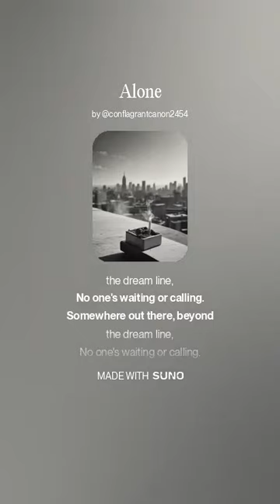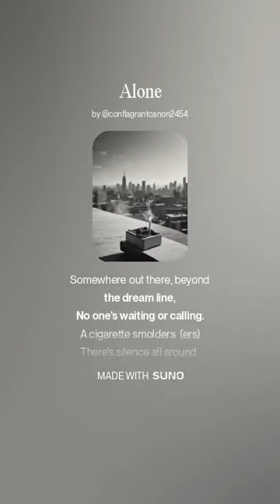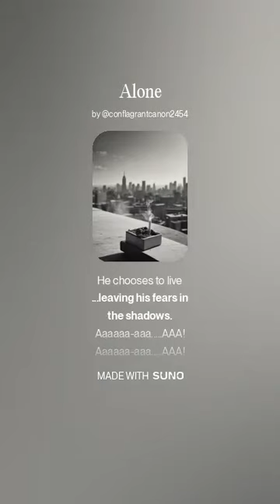Alone - Mr R (AI music video by Suno)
lyrics - Mr R, ChatGPT